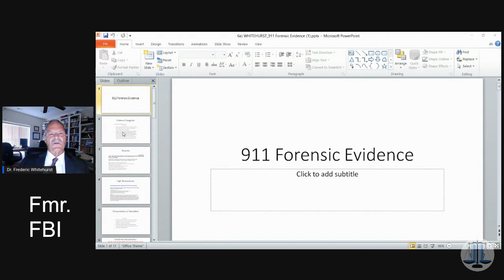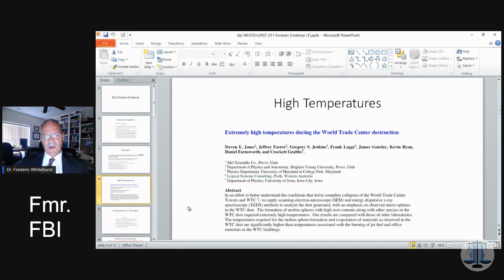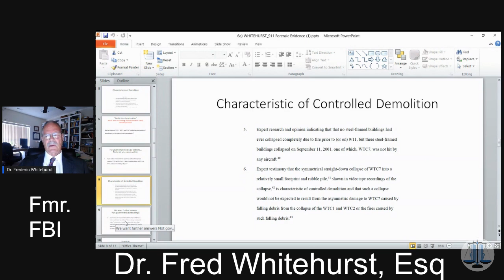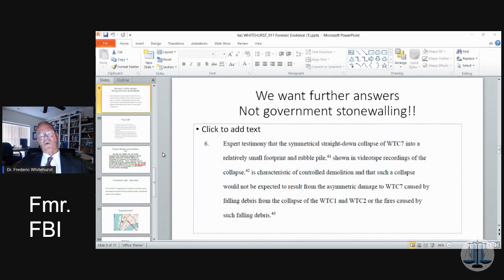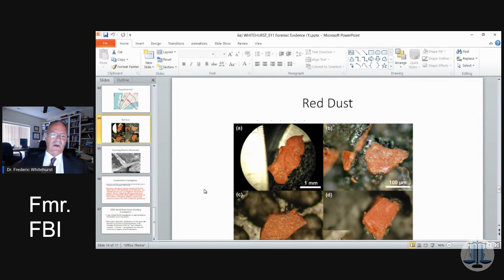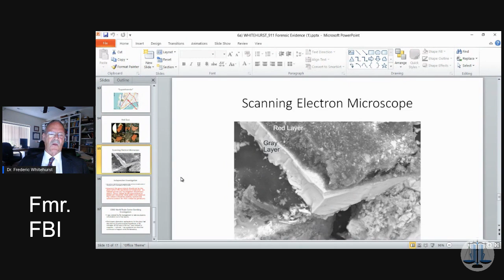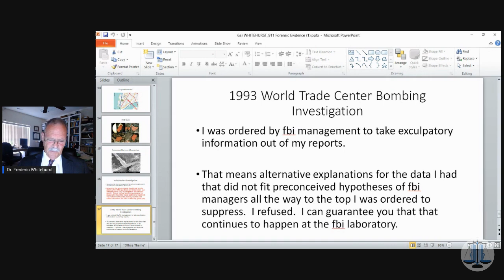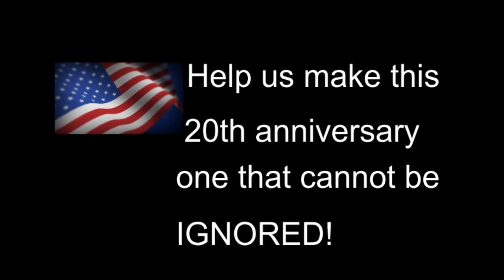FBI Whistleblower Dr. Fred Whitehurst on Exhibits and Evidence of Controlled Demolition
Dr. Fred Whitehurst from the Lawyers' Committee 20th anniversary live stream. Dr. Whitehurst examines the arguments for a new investigation. Pass or fail? You decide.

Frederic "Fred" Whitehurst is an American chemist and attorney who served as a Supervisory Special Agent in the Federal Bureau of Investigation Laboratory from 1986 to 1998. Concerned about problems he saw among agents, he went public as a whistleblower to bring attention to procedural errors and misconduct by agents. The FBI agreed to 40 reforms to improve the forensic reliability of its testing.

We are a 501(c)(3) nonprofit organization so donations are tax deductible